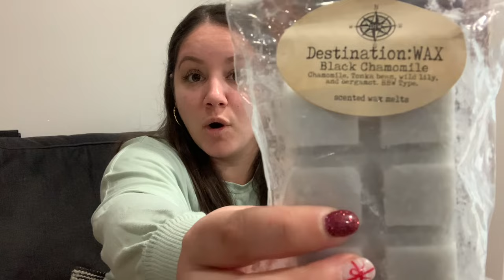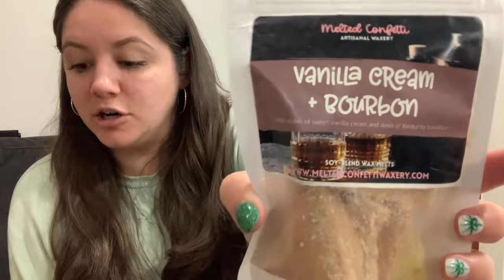Friend mail from Summer 🤍🥺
Hi everyone!
Thanks for hanging out with me and seeing all the amazing goodies I was blessed with!
Most importantly thank you SO much again @summermichelle_  for being so thoughtful and generous!

-Xo,Stefanie